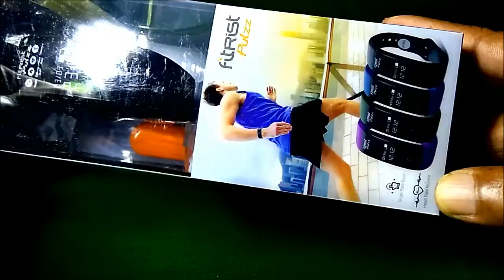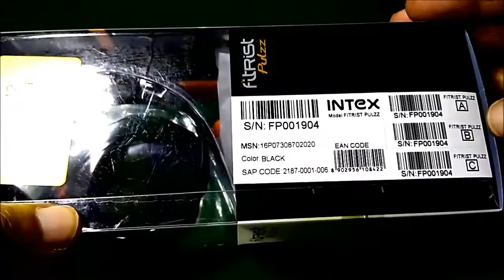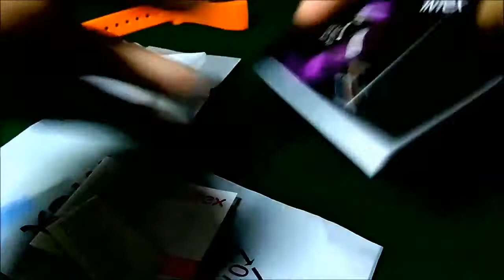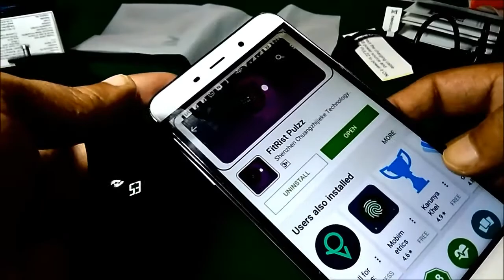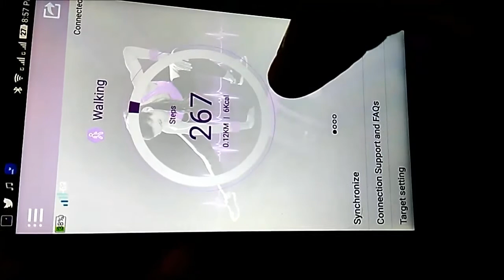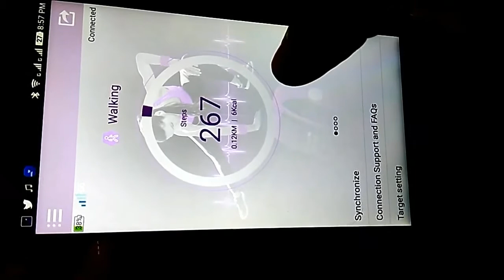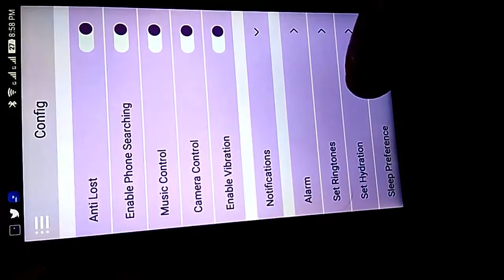[HINDI] INTEX FITRIST PULZZ UNBOXING | NICE....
INTEX FITRIST PULZZ UNBOXING IN HINDI.